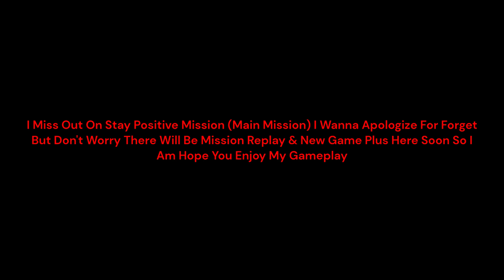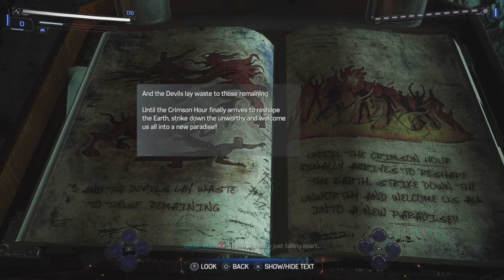Marvel's Spider Man 2 Classic Black Suit Spider Man Finding The Flame & Wrath Side Mission Gameplay